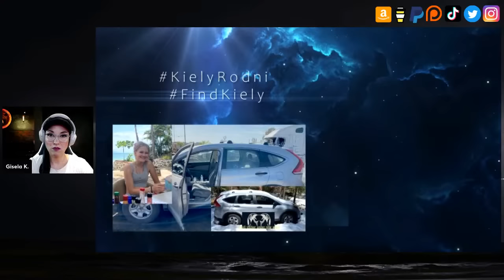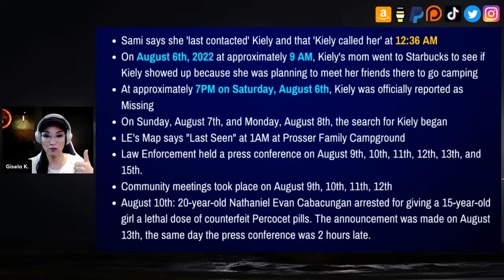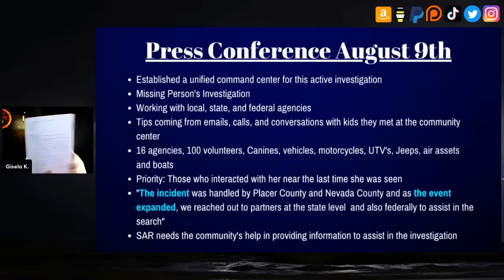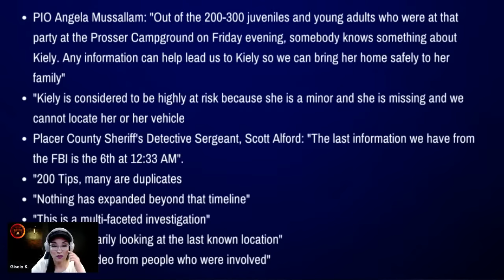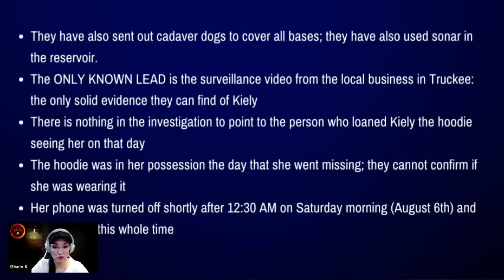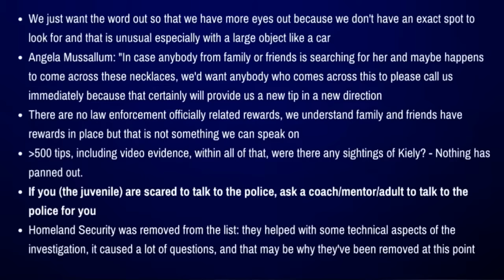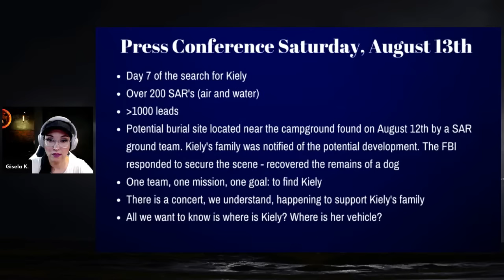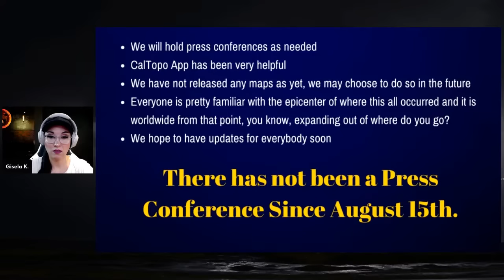Kiely Rodni: Press Conference Analysis and Summary (Full Timeline)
Analyzing and Summarizing the press conferences that took place on August 9th, 10th, 11th, 12th, 13th, and 15th, 2022. What can we learn and KNOW from everything that has been said in 6 press conferences that took place unusually in the first week of a missing person investigation.

Kiely Rodni went missing on August 6th, 2022 after attending a party at Prosser Family Campground near Truckee, California. Her car, a silver 2013 Honda CRV with license place 8YUR127 is also missing, and her phone has not been active since 12:33 AM on August 6th.

Stay Safe!
Gisela K.